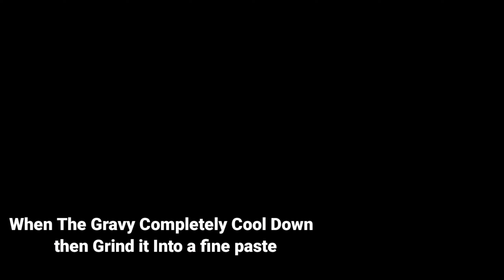Paneer Lababdar With Butter Kulcha| फुला फूला सॉफ्ट कुलचा घर पर बनाने काआसान तरिका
Paneer Lababdar With Butter Kulcha फुला फूला सॉफ्ट कुलचा  घर  पर बनाने का आसन तारिका |  paneer lababdar

Paneer lababdar Recipe
Paneer recipe
Paneer lababdar
Paneer ki sabji recipe